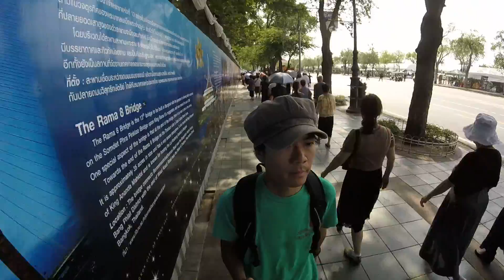バンコク 一人旅 一日目 バンコクの街を歩く！ Day 1 Walking around the city of Bangkok!!! GoPRO 085